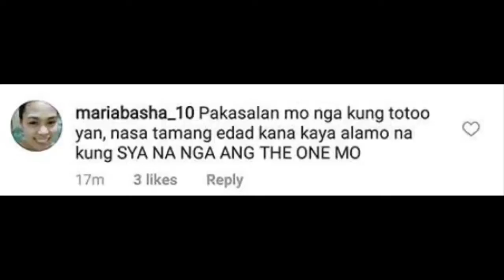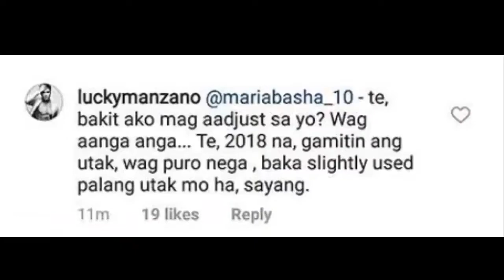Luis Manzano slams basher questioning his sincerity to girlfriend Jessy Mendiola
Luis Manzano slammed a basher who challenged the sincerity in his relationship with girlfriend Jessy Mendiola.

This Saturday evening, January 27, Luis, 36, posted on Instagram a series of photos of himself and Jessy.

Part of Luis's romantic caption reads: “I can no longer imagine vacations without you. You make everything so much more beautiful.”

In the comments section, a netizen with the handle @mariabasha_10 posted unsavory comments directed at Luis.

In her first comment, the basher challenged Luis to marry Jessy to prove that he really loves her.

Her second comment was an even more direct putdown: “Pag sawaan nya ang naging girlfriend nya taz palitan uli.”

This angered Luis, who immediately responded to the basher.

The I Can See Your Voice host replied: “te, bakit ako mag aajdust sa yo? Wag aanga anga... Te, 2018 na, gamitin ang utak, wag puro nega , baka slightly used palang utak mo ha, sayang.”